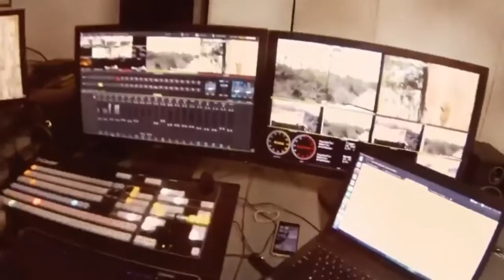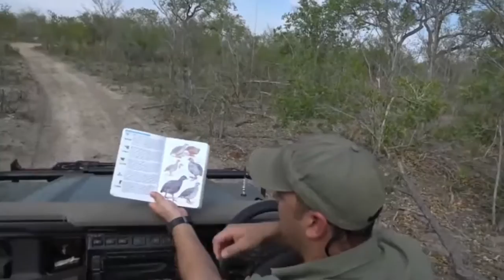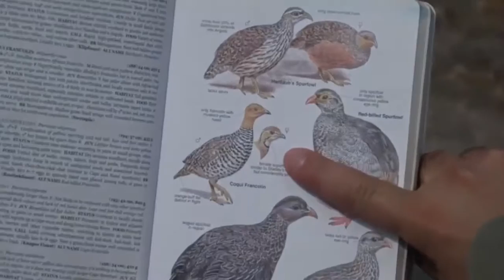Oct 22, 2016- Sunrise Drive-Full Length